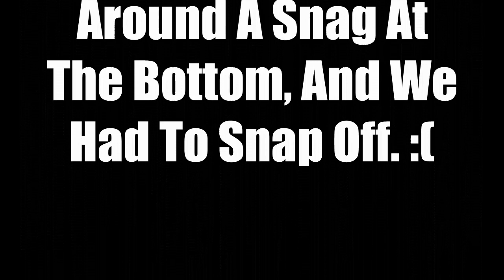Grunter, Whiting, Bream, Eel In Moreton Bay ~ Last Straddie Ep ~ Fisherman's Diary Ep 284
Absolutely spewing about that Shark, realistically it wasn't even that big of a bait, that thing must have been a truck. I would easily have been spooled if i hadn't gotten in the boat in another 5 minutes. Very sad to end the series here but what an amazing trip it was. So much happened, so many fish were caught and so many memories were made. Cannot wait to do it all again next year. :)